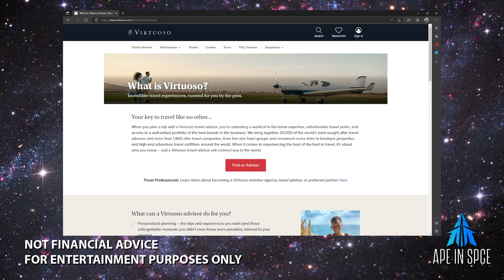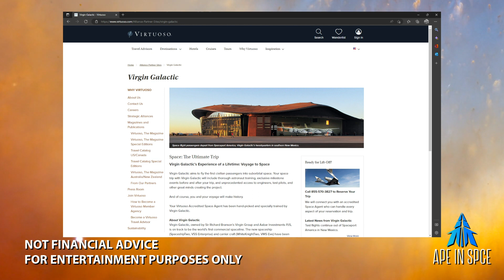Virgin Galactic Major Partnership!!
See the new partner that will help get customers into space.

✅ Rumble: Ape in SPCE